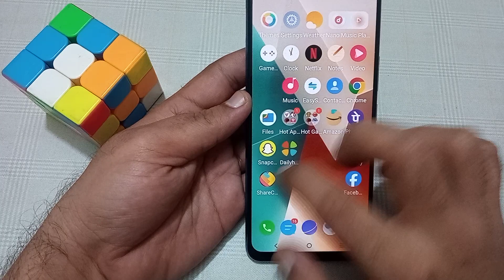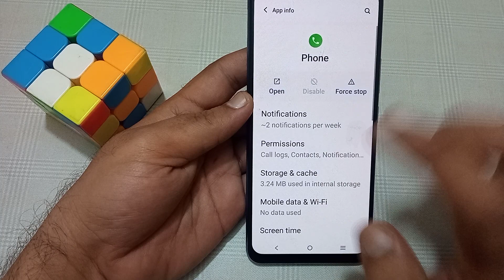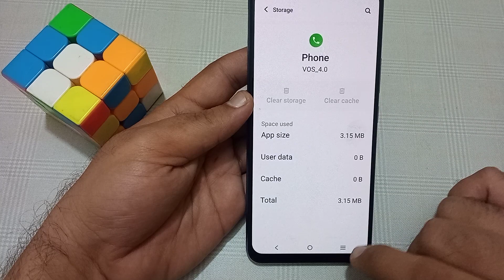redmi note 13 video call problem solution